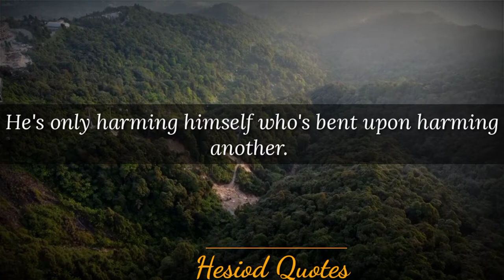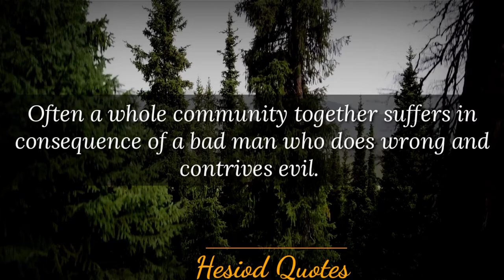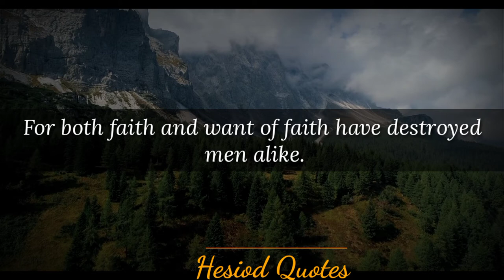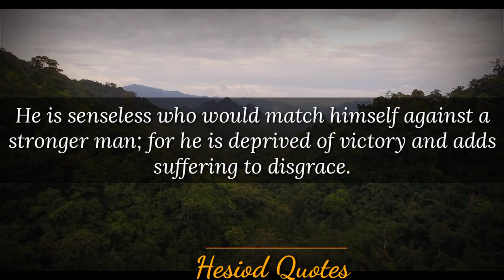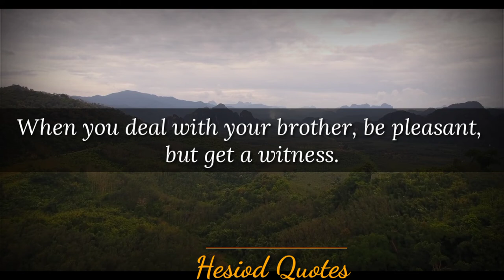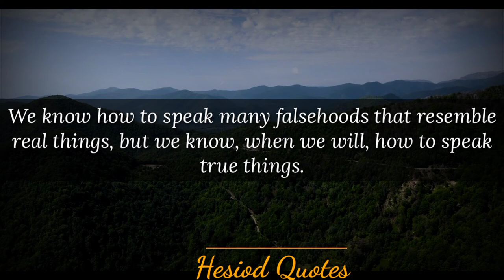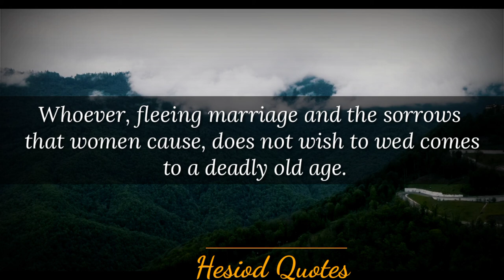Life Changing Great Quotes By Hesiod | Aphorisms, Sayings